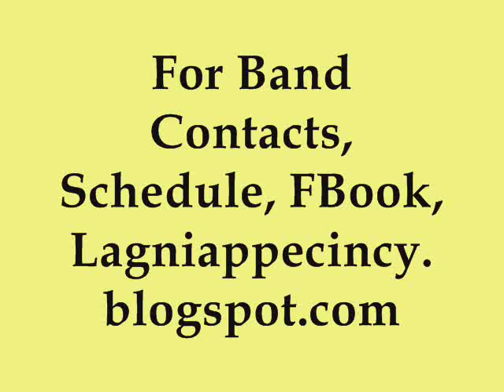Lagniappe of Cincinnati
Cincinnati's only Cajun New Orleans Jazz Blues Gypsy Band! They bring the flavor of Louisiana to any occasion! Band members Chico Convers, Yvan Verbesselt, Dick Franz, John Mooter, Laura Sabo, Michael McIntire. Thanks